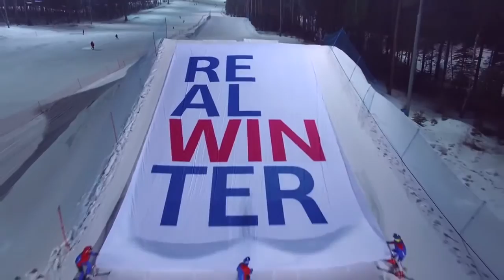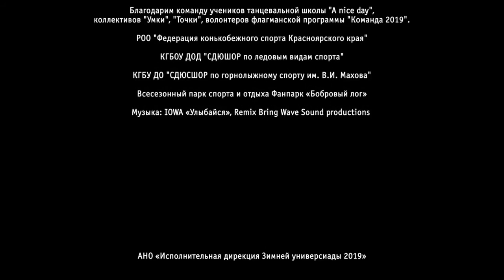2019 Winter Universiade Krasnoyarsk 3 Years to go! - 29th Winter Universiade 2019 in Krasnoyarsk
KRASNOYARSK – There are three years left before the start of the 29th Winter Universiade Krasnoyarsk 2019. Huge preparatory works are carried out these days. The symbolic date of 2 March 2016 was celebrated with a dance flash mob, demo lessons at schools and a workshop for representatives of federal universities.
The Winter Universiade will be held in Krasnoyarsk from 2 to 12 March 2019.
Mining and Metallurgical Company Norilsk Nickel is the General Partner of the Games. Athletes will compete for 73 sets of medals in 11 sports. It is expected that more than three thousand athletes and ten thousand guests will come. About five thousand volunteers will help to stage the event. This event will not only to change the city image but the quality of life of Krasnoyarsk and the Krasnoyarsk Territory citizens.
The milestone day was celebrated with three big events, which are to tell citizens of the region and country even more about the forthcoming Winter Universiade Krasnoyarsk 2019 and involve them in preparation for it.

The two-day workshop for students and rectors of federal universities started in the Siberian Federal University as the universities are to take part in holding of the University Games in the Krasnoyarsk Territory. The Director General of the Executive Directorate of the 29th Winter Universiade Krasnoyarsk 2019, Maxim Urazov, told colleagues about the progress in preparation, venues, sports, legacy, which will be left to the citizens of the Krasnoyarsk Territory.
“It is a symbolic time for us. Three years before the start and we understand that we perform according to the plan. It is important for us that as many people as possible become aware about the Universiade. That is why there are the workshops for students, lessons for pupils, and our promotion booth at all big events in Krasnoyarsk, the Krasnoyarsk Territory, and Russia,” noted Maxim Urazov.
A big educational marathon took place in Krasnoyarsk schools. There were 120 lessons held under the programme Education for pupils of the grades 5-11. The children learned about the Universiade and received theme-based workbooks as gifts along with bookmarks with photos of the 2019 Winter Universiade ambassadors. The children were pleased to take photos with U-Laika, the mascot of the Games.

“It was interesting for me. I knew not much about the Universiade before the lesson. And today they told us about the sports included, from where the volunteers will be, which sports venues are to be constructed,” Rita Smyshlyaeva, the pupil of Class 6m of Lyceum No. 9 said.

The dance flash mob in Fun Park ‘Bobrovy Log’ brightly finished the day. It is no coincidence that this place was chosen. The Fun Park is a venue for the 2019 Winter Universiade Krasnoyarsk, the preparation is carried out by the General Partner of the Universiade, Norilsk Nickel Mining and Metallurgical Company.

For two weeks more than 200 people held rehearsals with professional choreographers in order to emotionally tell in a 7-minutes dance about the sports of the Winter Universiade Krasnoyarsk 2019. Several hundreds of Krasnoyarsk citizens came to see the event. Ambassador of the Winter Universiade Krasnoyarsk 2019, Olympic silver medallist in Figure Skating, the famous producer of ice shows Ilia Averbukh became the inspirer of the flash mob. “The main thing we want to tell is that the Universiade is an event for young people: light, dynamic, and positive. We wish so much to show our Universiade as open and welcoming. We have chosen the song ‘Smile’ because we want people to smile. Let’s appreciate this moment as it is right in three years on this day the Universiade will start,” Ilia Averbukh commented.
The shooting of the dance on snow will form the basis of the new presentation clip of the Winter Universiade Krasnoyarsk 2019.